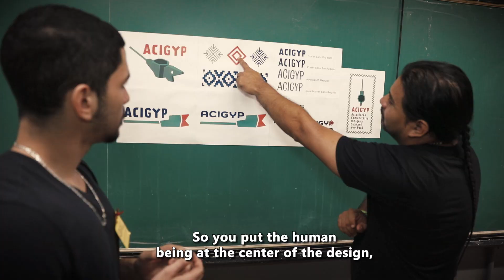COI - SOCIAL IMPACT DESIGN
University Presbyterian Mackenzie